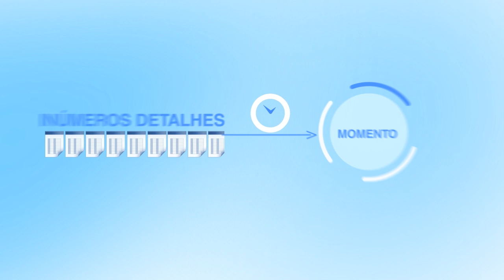NÃO SE APOSENTE PELO INSS!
Talvez você não tenha se dado conta das complexidades que envolve um encaminhamento de aposentadoria junto ao INSS ainda. Quem sabe você gostaria de conseguir uma aposentadoria mais vantajosa. Sem sombra de dúvida você precisa de um Plano de Aposentadoria. Não se aposente pelo INSS sem antes PLANEJAR a sua aposentadoria. Mais cedo ou mais tarde você vai sentir na pele a importância do que estou te falando.